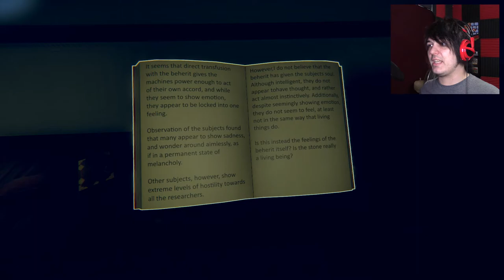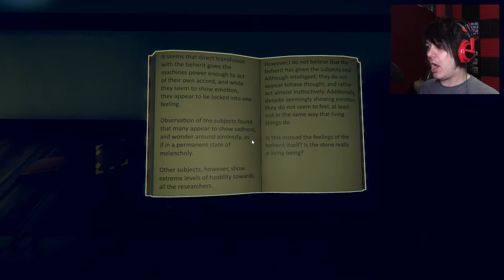Back Through the Touchy Feely Hallway | Beherit (ep7)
You guessed it... more puzzles!

Wanna play?